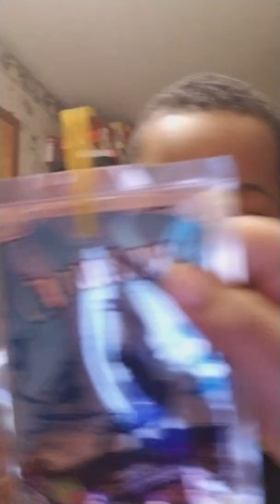I'm bored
Snapchat  kooltrey161  Instagram kooltrey161 Facebook  kooltrey161